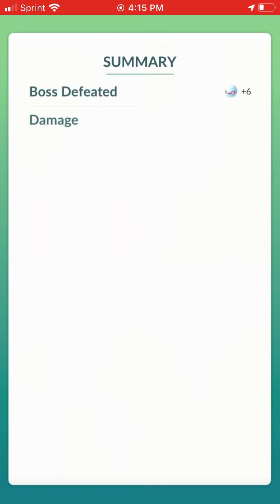Pokemon go doing a registeel raid part 5